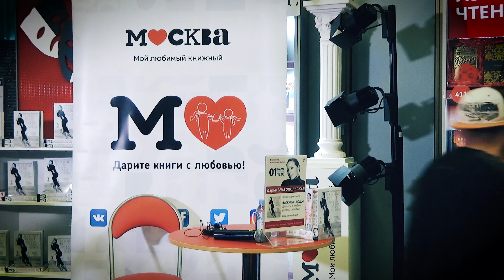Дарья Златопольская в книжном магазине «Москва»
1 марта 2019 в книжном магазине «Москва» состоялась встреча с Дарьей Златопольской известной телеведущей, автором книги «Важные вещи. Диалоги о любви, успехе, свободе».